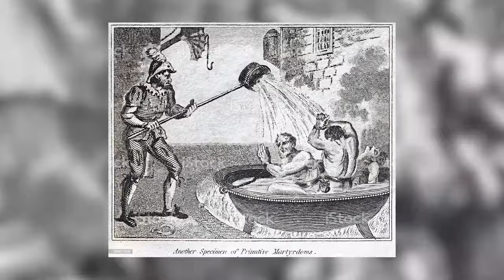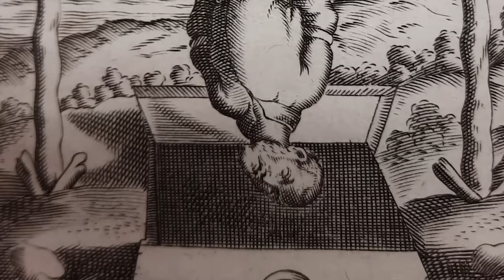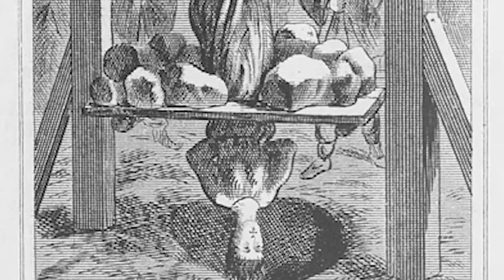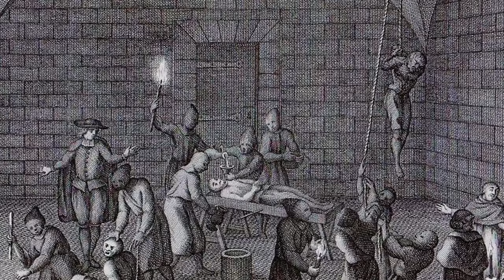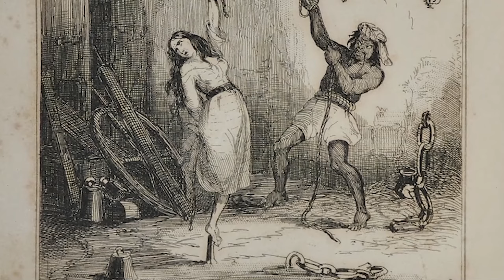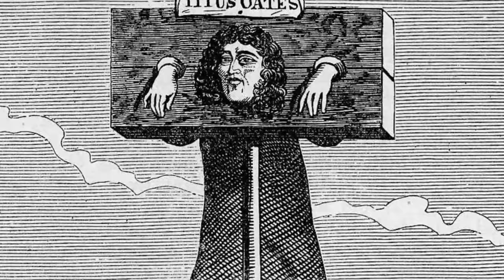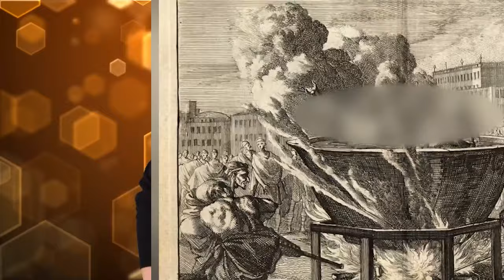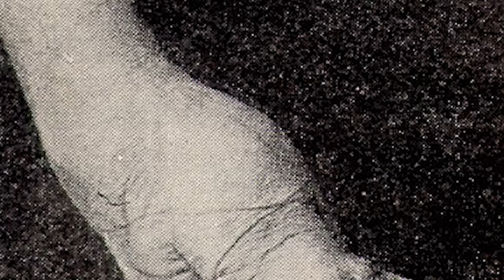Top 10 Messed Up Punishments That Will Make Your Skin Crawl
During the Middle Ages, justice was often brutal and unforgiving. Today on Bumblebee we'll take a look at some of the most infamous forms of punishment used during the "Dark Ages". From Arson to Ordeal By Fire, here are the Top 10 Messed Up Punishments That Will Make Your Skin Crawl!

Editors:
🍯Garreth Arenburg-Duchesne